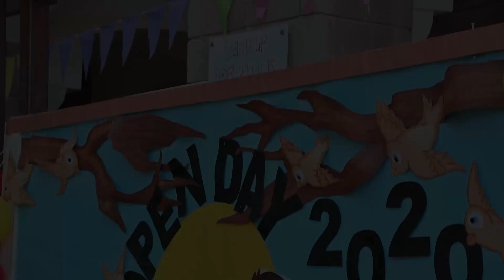PAF Chapter OPEN DAY 2020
Pre-Junior Section Students performing on
"Tere Rang Rang By Abrar-Ul-Haq.